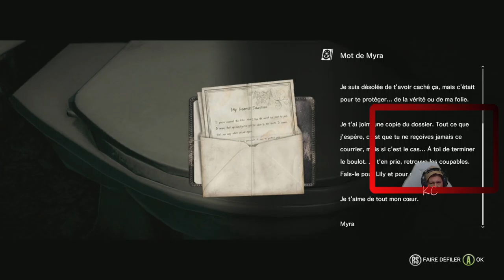The Evil Within Live Gameplay Épisode 19 Fr Karibou Canadien